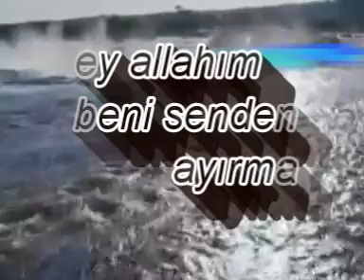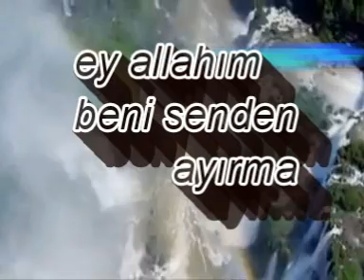EY ALLAHIM BENİ SENDEN AYIRMA...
ESER  ANONİM.
YORUM CAFER ÇAYIRLI